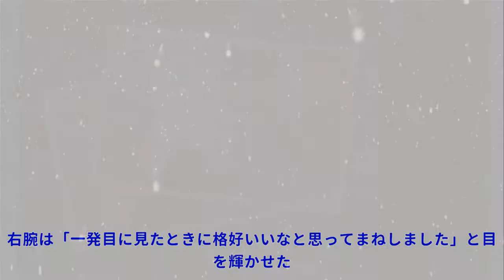楽天・内間拓馬が人生初のパーマをかけた真相は？Top News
楽天・内間拓馬が人生初のパーマをかけた真相は？Top News 写真拡大 (全2枚) まるで別人！ １１月２１日に２３歳を迎えた楽天・内間拓馬投手が、人生初のパーマをかけた真相を明かした。 「髪の毛を伸ばそうと思っていて、伸びたタイミングでやりたい髪形がみつかりました」 ７月初旬に巨人からツイスト・ヘア風の炭谷が入団。右腕は「一発目に見たときに格好いいなと思ってまねしました」と目を輝かせた。